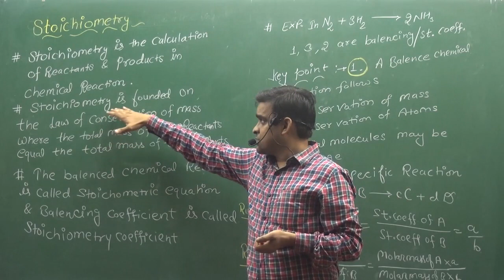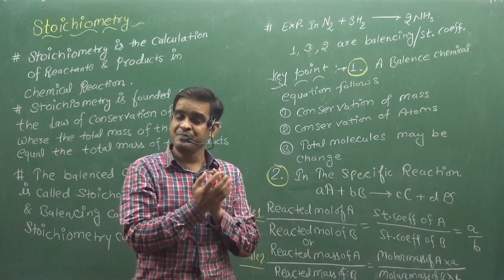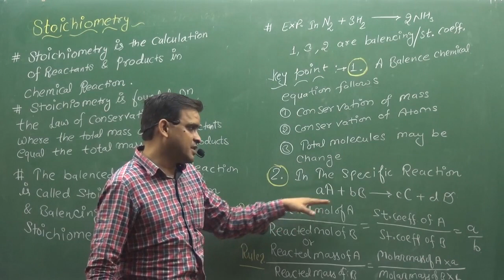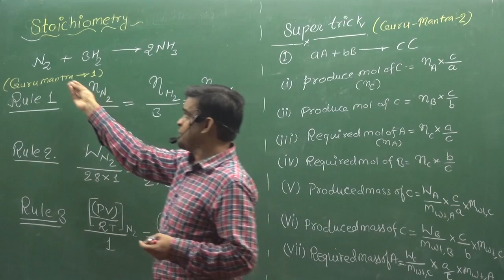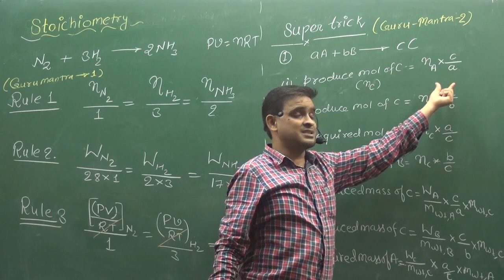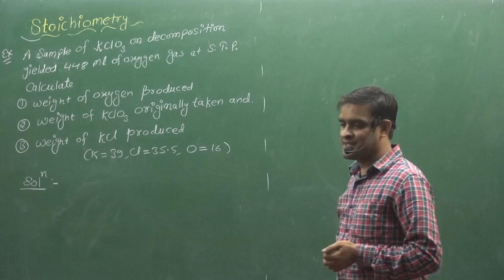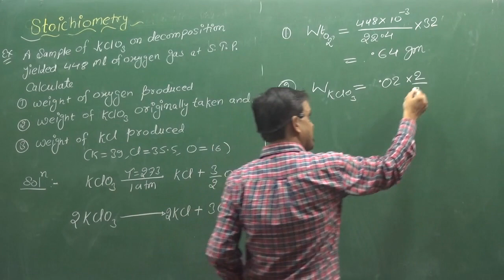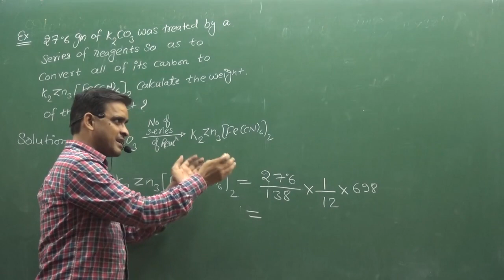3.STOICHIOMETRY | SOME BASIC CONCET OF CHEMISTRY | PHYSICAL CHEMISTRY | IIT | NEET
Stoichimetry Chemistry